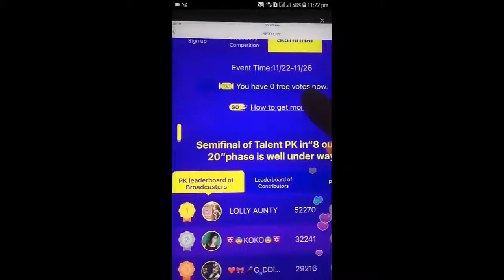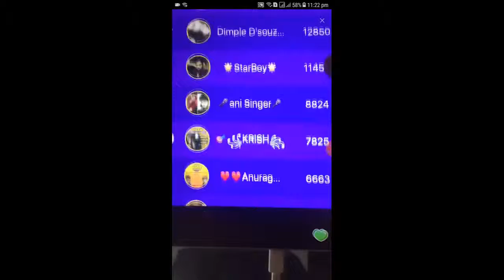Dimple D' Suza dance live on bigo